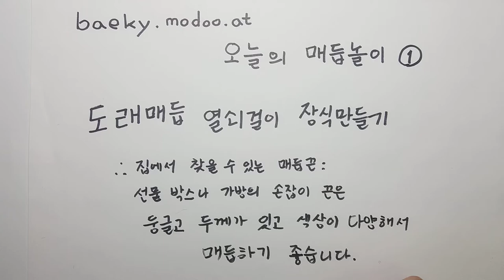[BaekyM] 오늘의 매듭놀이 : 도래매듭 열쇠걸이 장식만들기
집에서 찾을 수 있는 매듭 끈 -
선물 박스나 가방의 손잡이 끈은 둥글고 두께가 있고 색상이 다양해서 매듭하기 좋습니다.